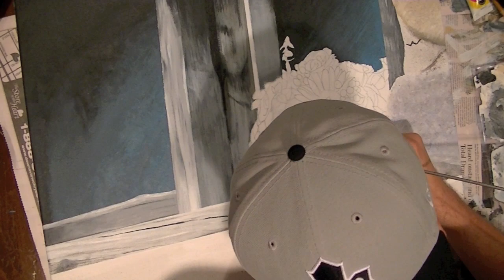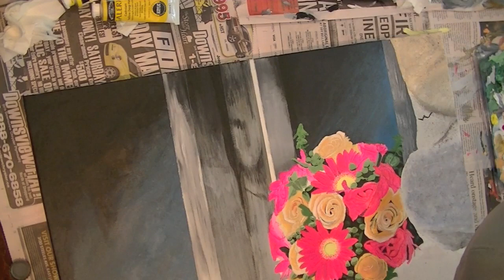Wedding Bouquet - Steve's Art Studio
Hello guys hows it going!

Just a quick update as well as a painting of a wedding bouquet. Sorry I haven't made a video in 2 weeks. I was a little under the weather but I'm all better now :)

(Sorry I can't respond to your comments. I promise I will respond to all of them on my next video!)

The song used is called: "Funkorama"

Photo:

The original photo for this painting was taken by Myke Healy who's work can be found

He has given me the rights to recreate this image as a painting as long as I give him credit for the original photo which I have done in both the video and the description.